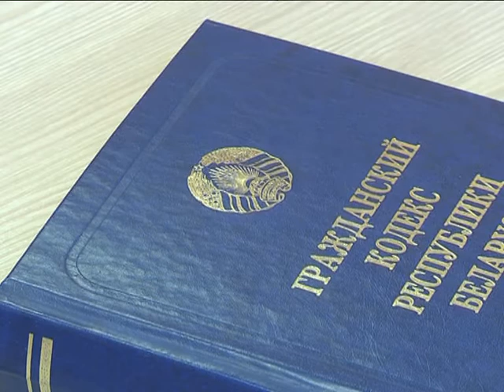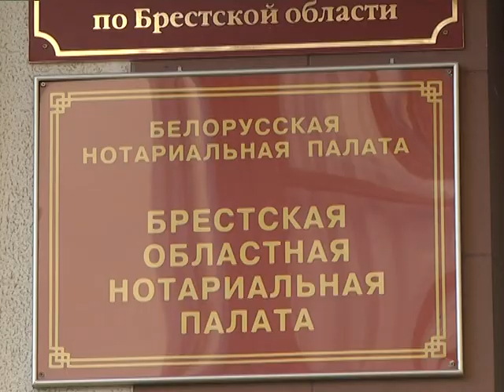2018-12-04 г. Брест. День юриста: акции...Новости на Буг-ТВ.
День юриста: акции по бесплатному правовому консультированию.
Ежегодно в первое воскресенье декабря в нашей стране чествуют юристов.  Белорусские адвокаты, нотариусы, судьи, следователи отметили свой профессиональный праздник. А накануне праздничай даты, традиционно, сделали подарок жителям. Акции по бесплатному правовому консультированию состоялись во всех уголках Беларуси. В Бресте работа с обращениями развернулась на территории шести нотариальных контор города.